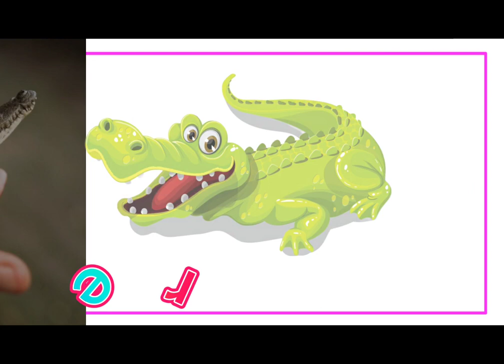English Alphabets A to Z | A For Apple | ABCD | preschool learning